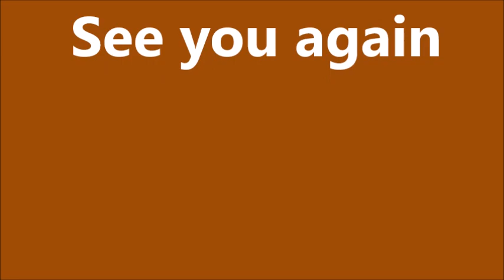Sir Baniyas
Sir Baniyas Island
Dubai
Doha
UAE